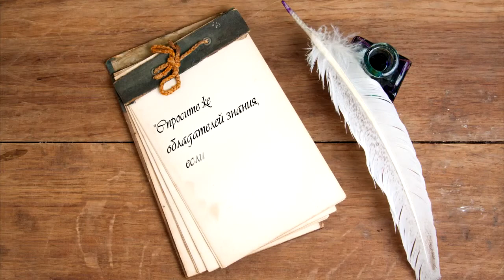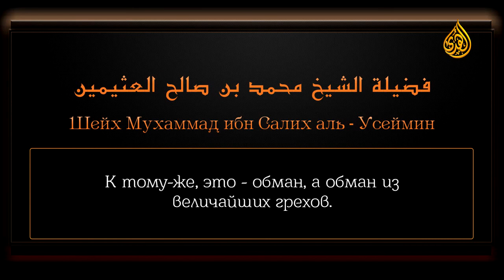Ценные сокровища из фатв Ибн Усаймина - Гражданство и отношение себя не к своему отцу